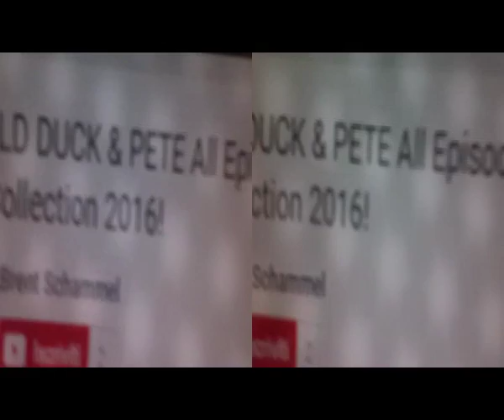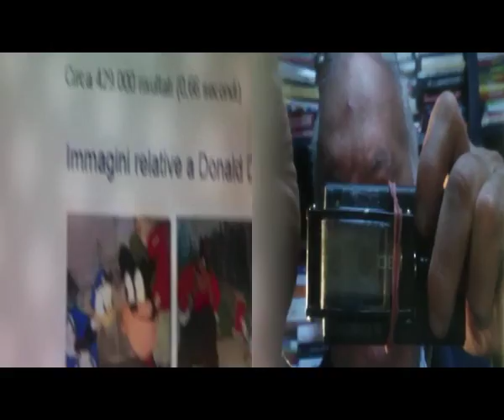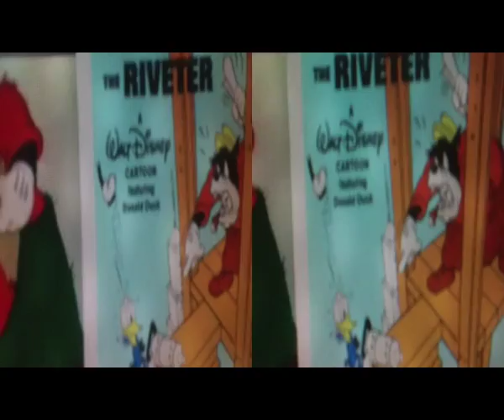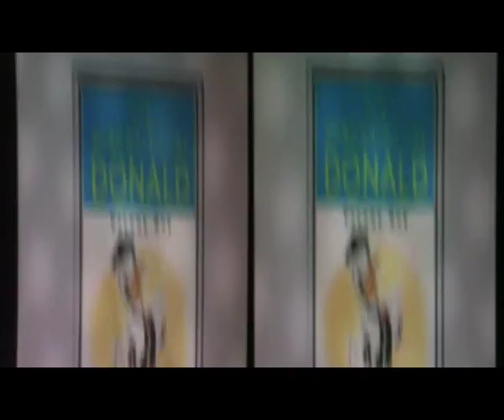3D Anaglyph Excerpt 1940 W.DisneyClassic [ by Sergio Conegliano]